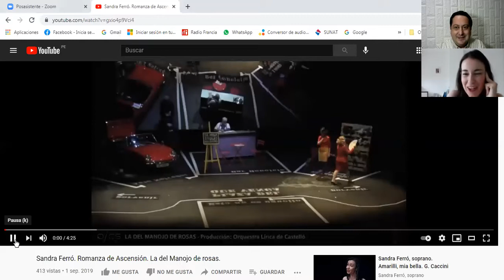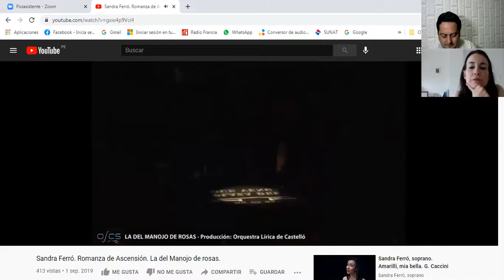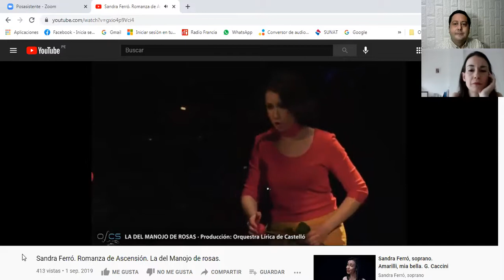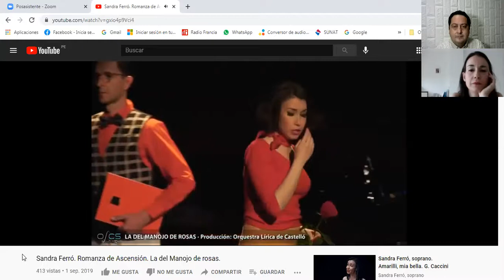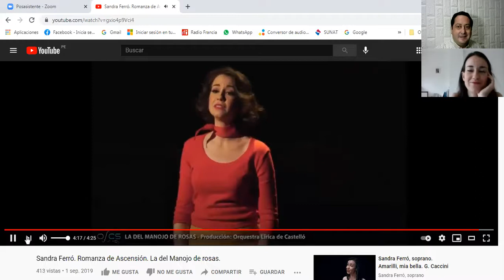SANDRA FERRÓ EN JUAN LECCA, PRESENTA